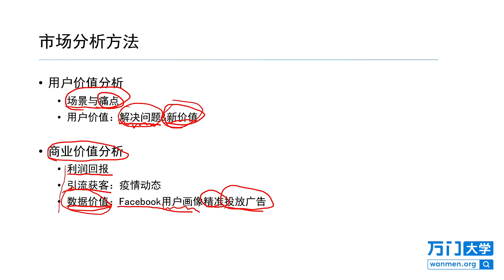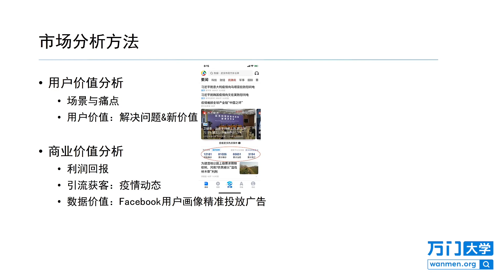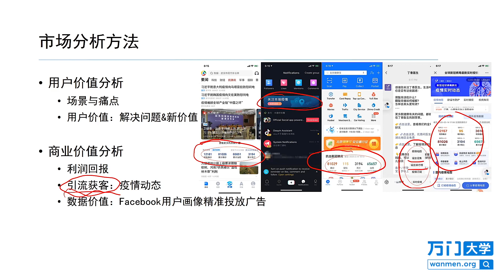万门大学产品经理入门与实战：3.6用户价值分析与商业价值分析.mp4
想看更多教程，欢迎留言，我会尽量满足